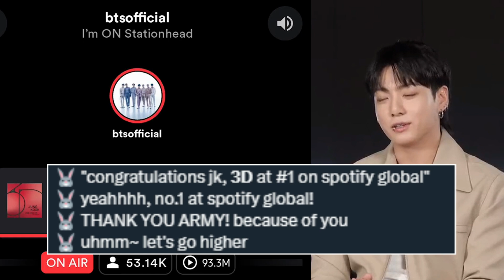Taehyung hangouts with Jungkook & Jimin at Jeju, drjnking w Wooga, JK debunk his recent dating rum0r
BTS's V hangouts with Jungkook and Jimin at Jeju, Taehyung drjnking, golfing with his fellow Wooga, JK debunk his recent dating rum0r